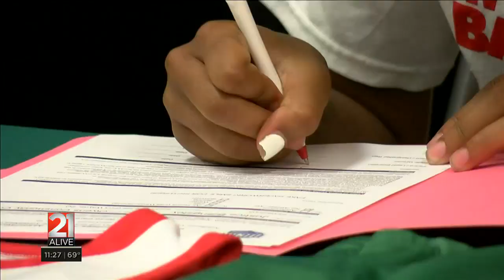South Side's Billingsley signs with Owens basketball